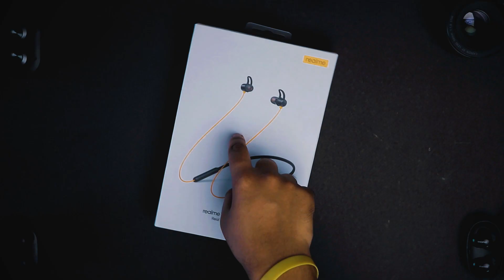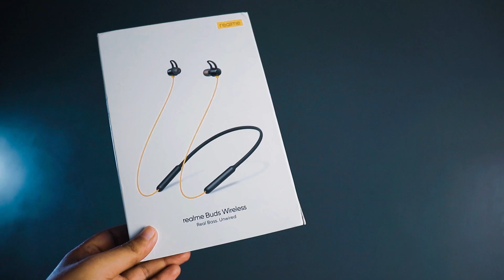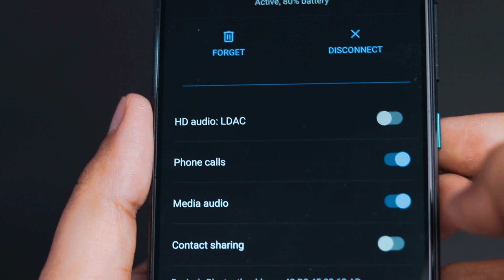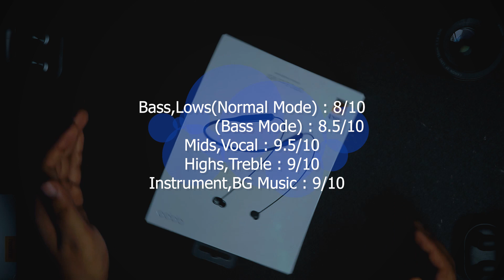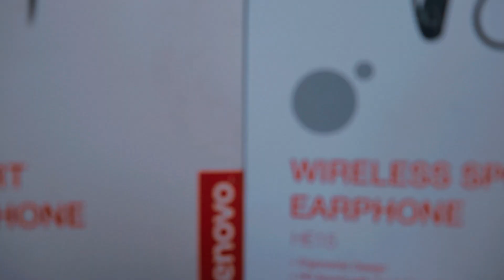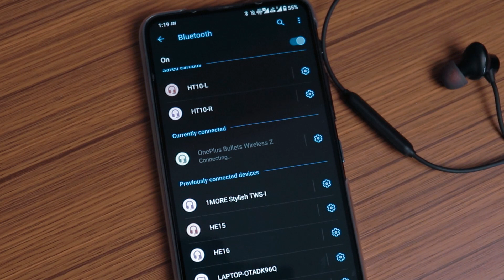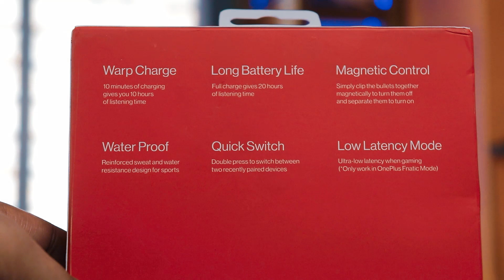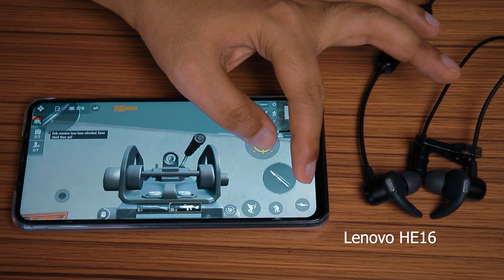TOP 5 BEST BLUETOOTH EARPHONES UNDER 2000 in 2020/Oneplus Bullet Wireless Z,Oppo Enco M31,RealmeBud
1) OnePlus Bullets Wireless Z (Black)
2) OPPO ENCO M31 (Green)
3) Realme Buds Wireless
Realme Buds Wireless (Orange)
4) Lenovo HE15 Wireless
5) Lenovo HE16 Wireless

NON Chinese Brands Earphones:
1) boAt Rockerz 255 Sports(Black)
2) boAt Rockerz 255 Pro (Teal Green)
(Blazing Yellow)
(Raging Red)
3) Sony WI-C200 Wireless
4) Sony WI-C400 Wireless
5) Sony WI-XB400 Wireless